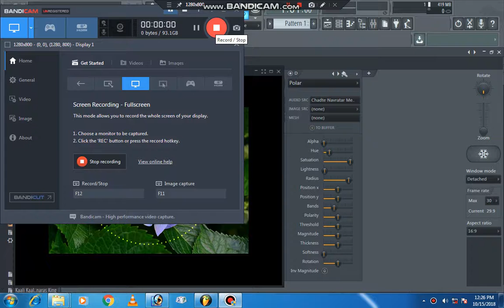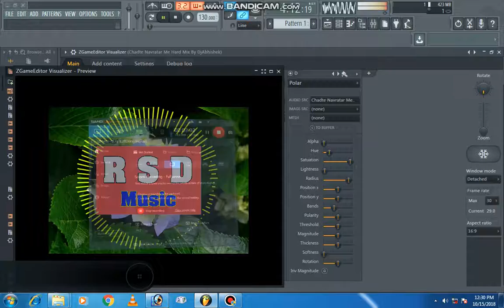Chamkela Chunariya Lali Faddu Mix By DjAbhishek